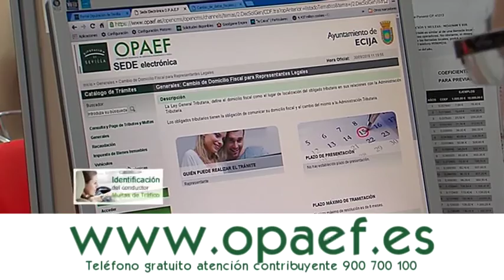Promo Opaef 1 2019